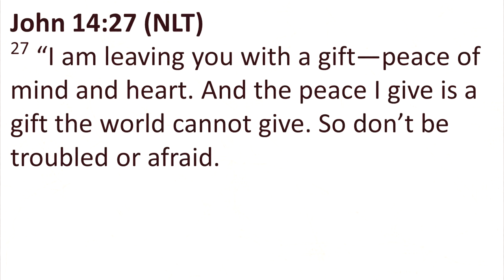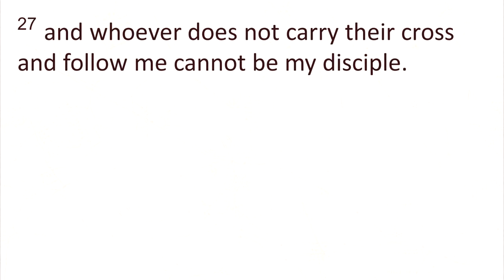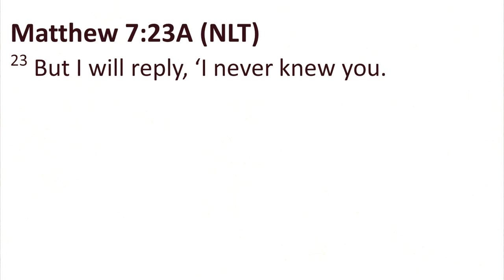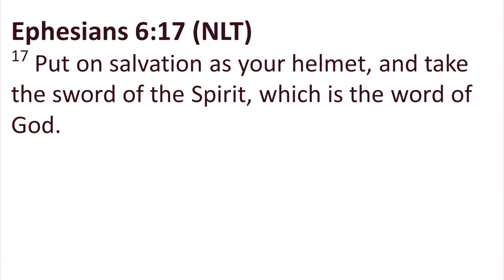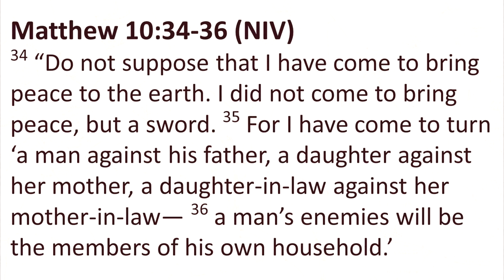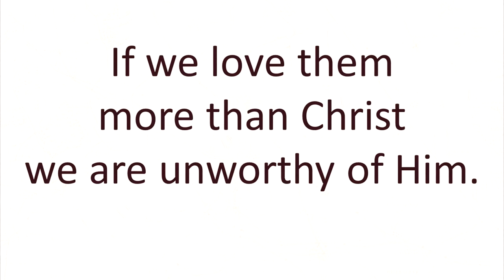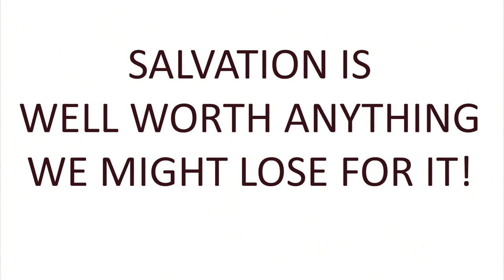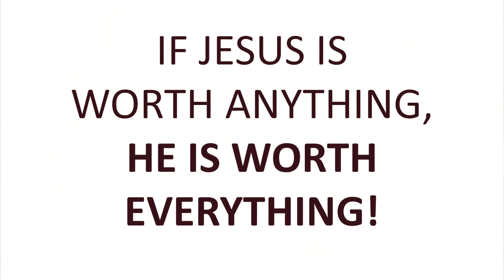02 17 2019 JESUS Is Greater Than Everyone Else